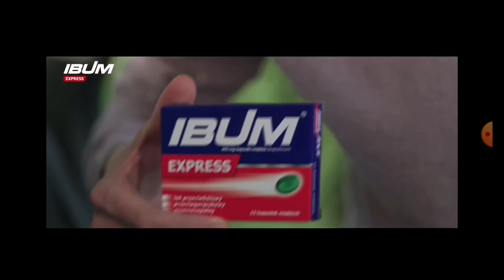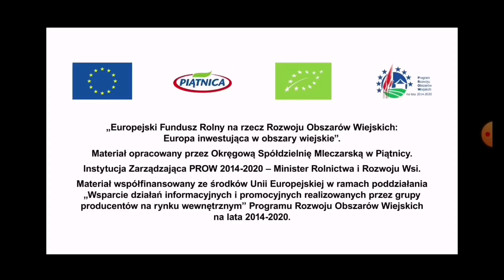ident Patryk News 2 i blok reklamowy i po reklamie